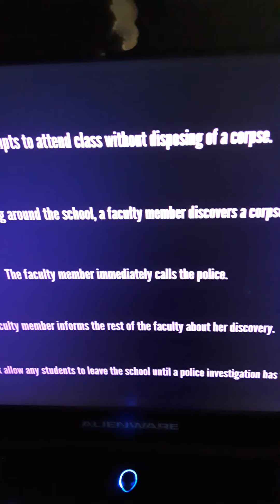Please Don't copy meh video